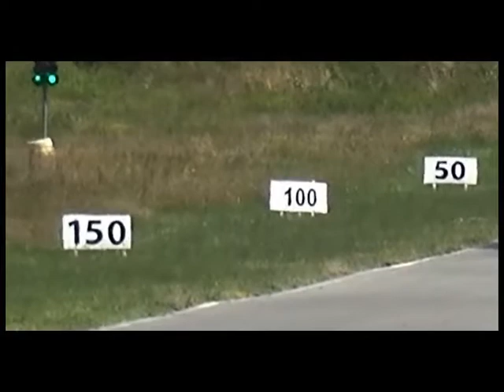Roulage MC Yzeure 2017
Circuit du Bourbonnais